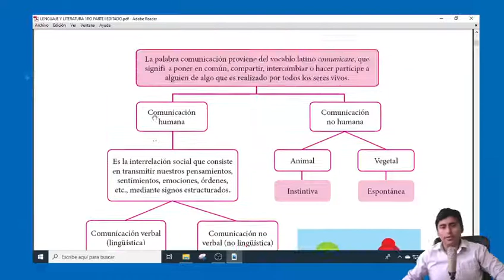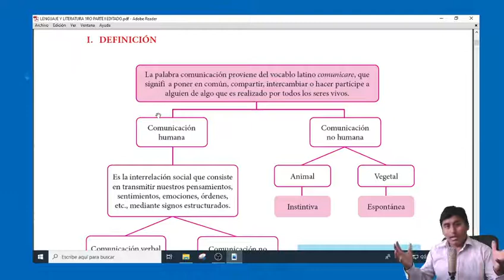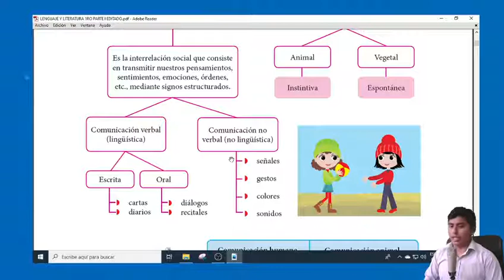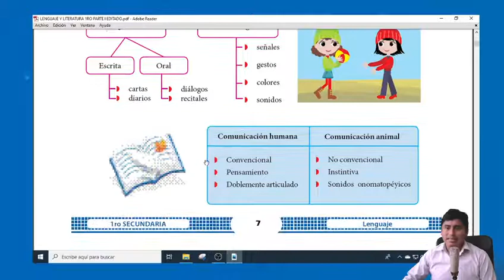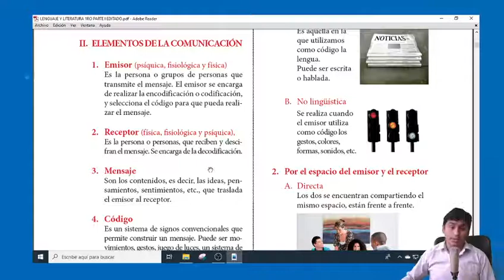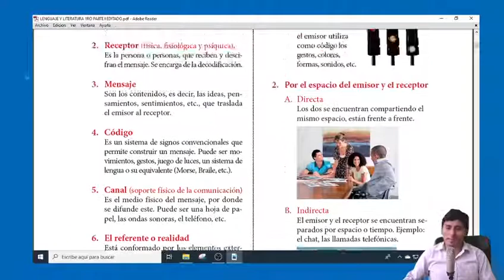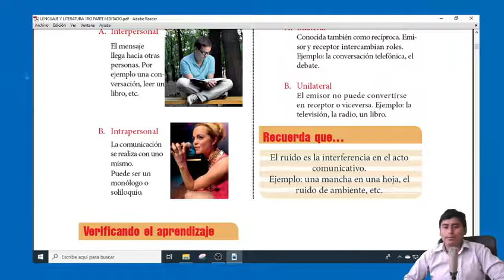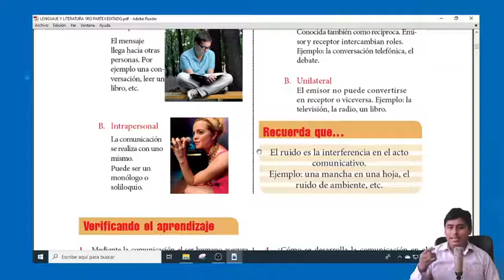LA COMUNICACIÓN PRIMERO DE SECUNDARIA